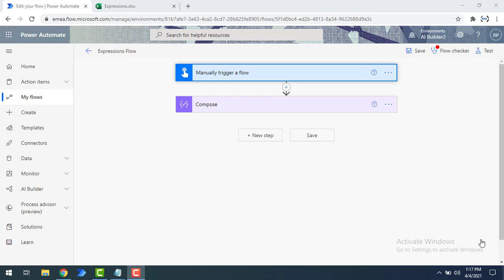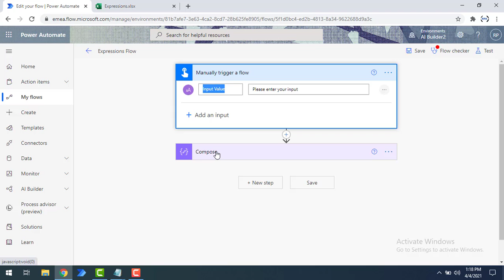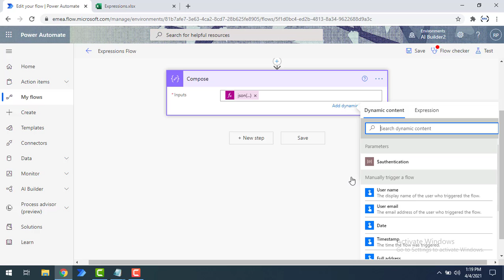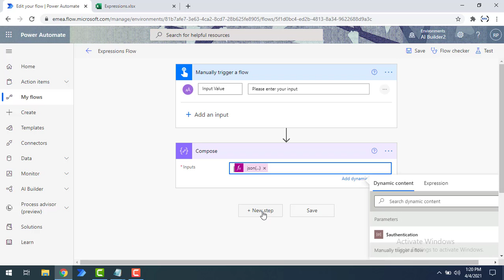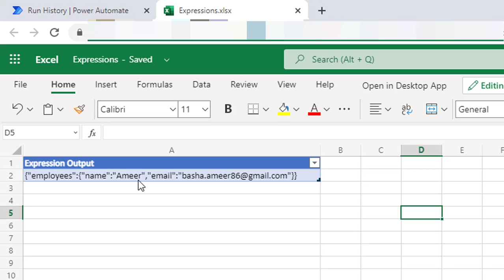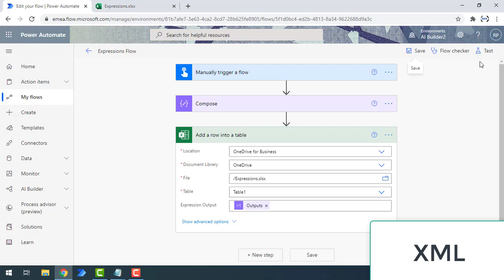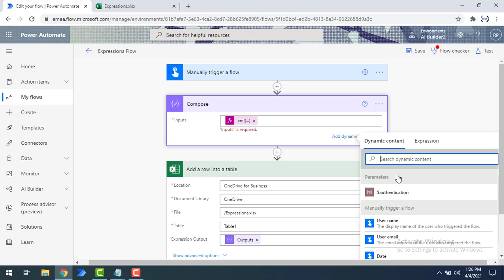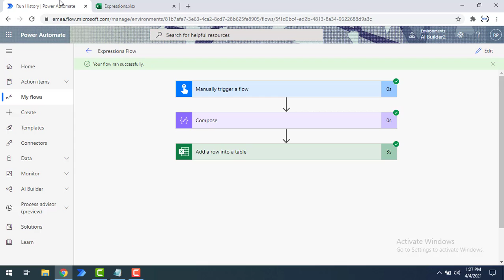Microsoft Power Automate Tutorials || Module 37 : Expressions - JSON and XML Conversion Function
00:00 Introduction of JSON and XML Conversion Functions
00:13 What is JSON  Conversion Function
00:41 Convert a value to JSON
05:31 Convert a value to XML